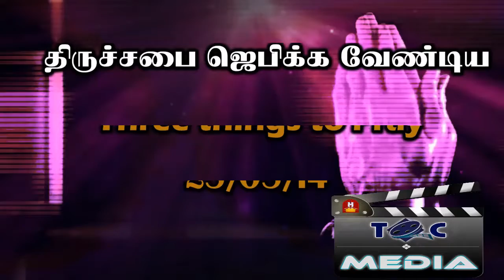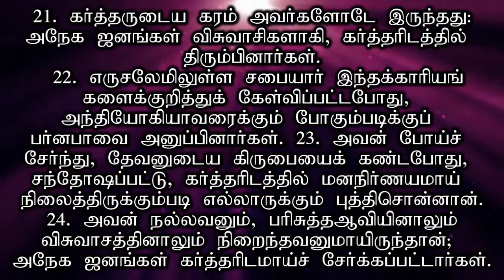Pastor Vincent John Sermon (3 THINGS TO PRAY)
TABERNACLE OF CHRIST CHURCH.
42-44 Jalan Ronggeng 11,Taman Skudai Baru,Skudai.JOHOR BAHRU.